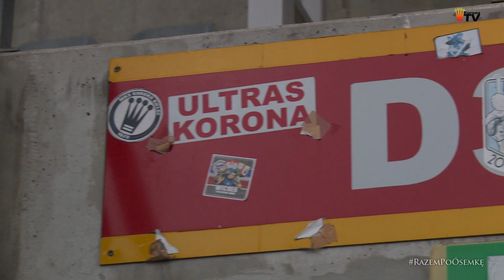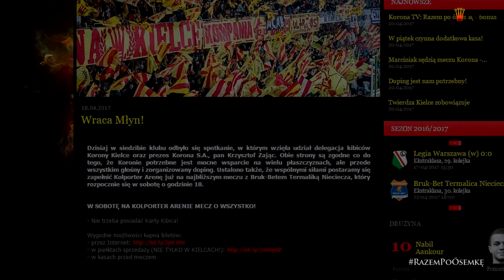Brakujący element powraca! Z Młynem RazemPoÓsemkę!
Na jutrzejszy mecz powraca brakujący element - Młyn! Fakt ten ewidentnie pokazuje jaki jest nasz główny cel na to spotkanie - RazemPoÓsemkę! Zobaczcie nasz materiał zrealizowany z tej okazji. Powspominaliśmy z Jackiem Kiełbem czasy świetności dopingu na Koronie, a także porozmawialiśmy o przyszłości. Wiemy, że bilety na "Młyn" zostały już praktycznie wyprzedane - liczymy jutro na Wasze głośne wsparcie! Do zobaczenia na stadionie!

Zdjęcia: Korona TV, Polsat Sport.